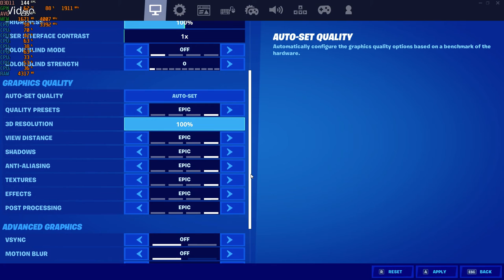Fortnite Chap.2 Season 2 - 1080p Epic with the MSI GTX 1060 & Intel Xeon E3-1240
Cpu: Intel Xeon E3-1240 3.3ghz (3.7ghz turbo)
Gpu: MSI GTX 1060 ARMOR 6G OCV1 (6GB)
Mobo: Gigabyte GA-B75M-D3V
System drive: SSD
Storage drive: HGST Ultrastar 3tb HD
Case: Rosewill Ranger-M
Ram: G.Skill 8gb 1600mhz ddr3 (running at 1333mhz)
OS: Win10
Res: 1080p
Settings: Epic + Mixed